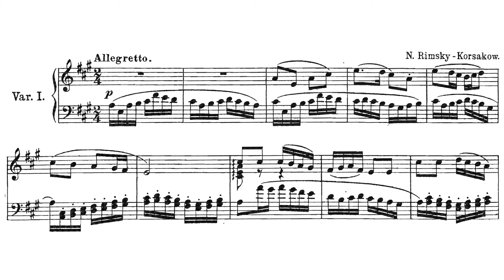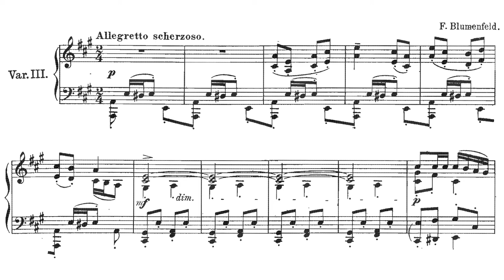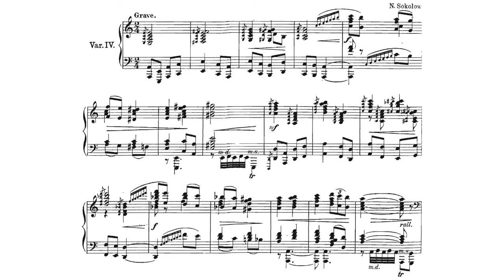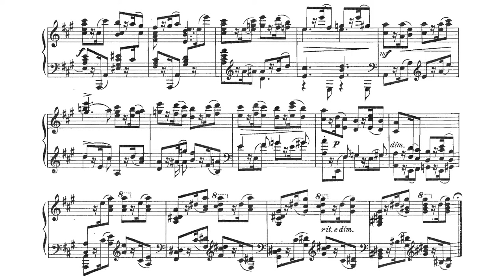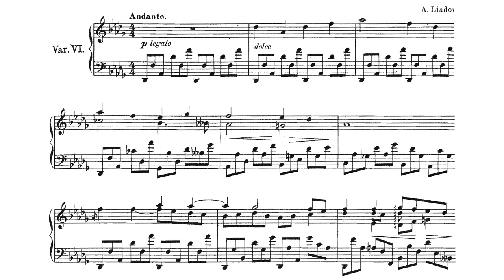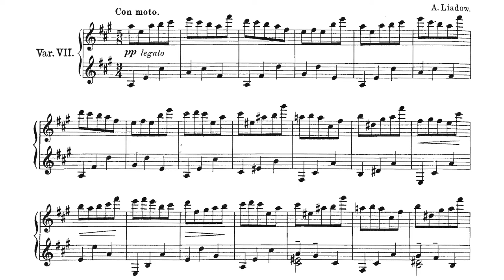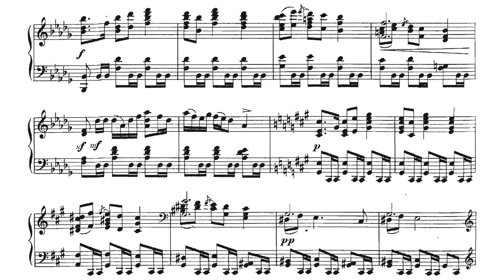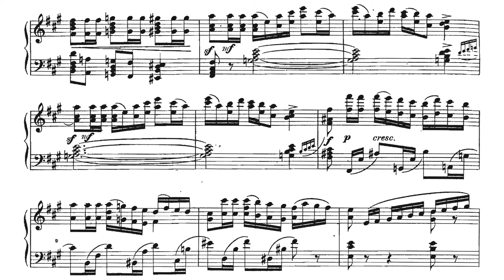Collaborative Work - Variations on a Russian Folk Song in A Major (with Score)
Here are all the composers: Nikolay Rimsky-Korsakov, Aleksandr Winkler, Felix Blumenfeld, Nikolay Sokolov, Jāzeps Vītols, Anatoly Lyadov, Aleksandr Glazunov.
My word: Lyadov, you really know how to mess up with the rhythm.
In my opinion, all the pieces are getting an opposite image of what they composed like in another collaborative work for String Quartet
Timestamp
0:00 Theme: Moderato
0:32 Variation 1 (Rimsky-Korsakov) - Allegretto
1:04 Variation 2 (Winkler) - Allegro vivace
1:49 Variation 3 (Blumenfeld) - Allegretto Scherzoso
2:46 Variation 4 (Solokov) - Grave (My Fav!)
5:15 Variation 5 (Vītols) - Allegretto vivace
5:59 Variation 6 (Lyadov) - Andante
7:23 Variation 7 (Lyadov) - Con Moto
7:54 Variation 8: Finale (Glazunov) - Alla Polacca (Marcato)